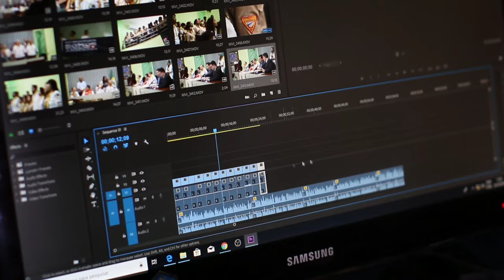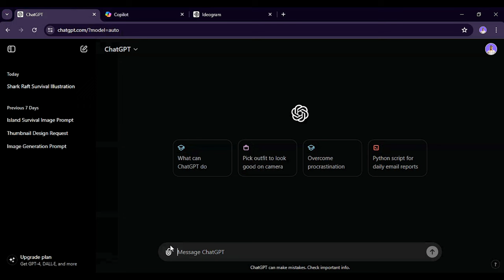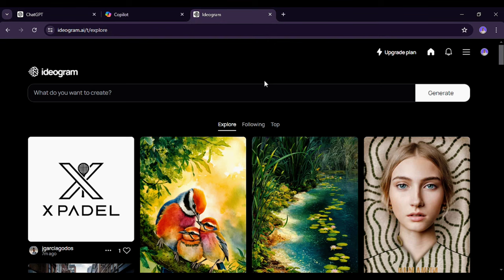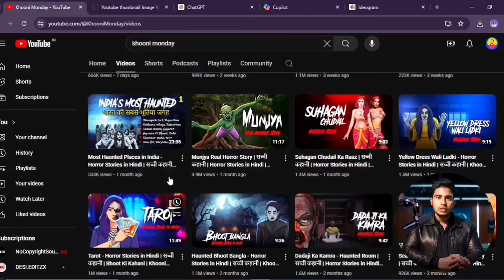How To Make Eye-catching Thumbnail Using Ai in hindi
l Unlock the secrets to creating viral YouTube thumbnails with cutting-edge AI tools! In this video, we reveal how to harness the power of ChatGPT, Ideogram AI, and GitHub Copilot to design stunning, eye-catching thumbnails that will boost your views and subscribers. Watch as we guide you through each step, from crafting the perfect prompt to generating high-quality images and fine-tuning them for maximum impact. Don't miss out on this game-changing tutorial-hit play and take your YouTube channel to the next level!"chatgpt

prompt steps.

(1. you have to behave like my thumbnail designer.

2. gave you a image so analyze it carefully and give me a similer prompt so i can generate thumbnail like it.

3. add some more details to it according to the image i have given and give prompt in one paragraph.)